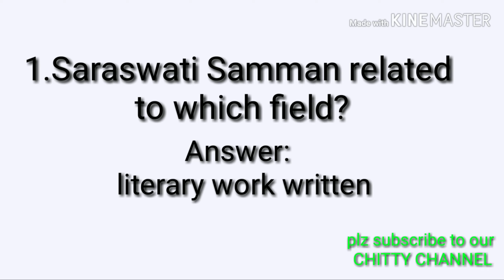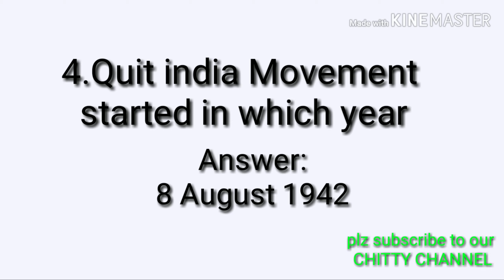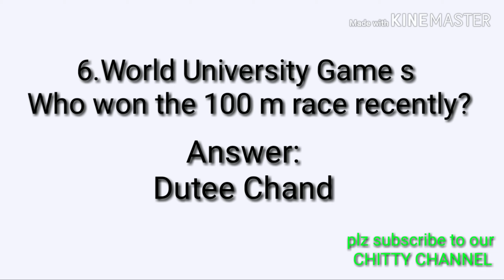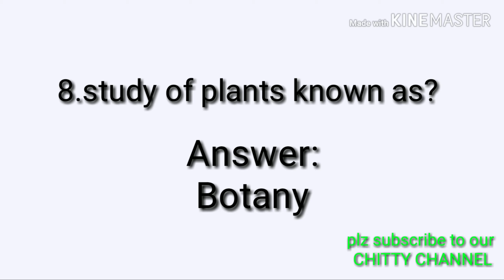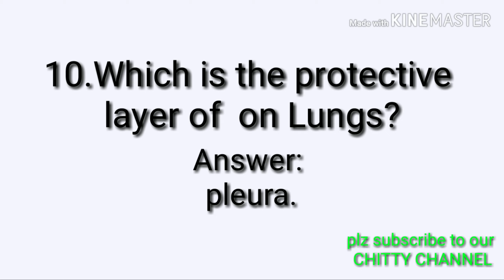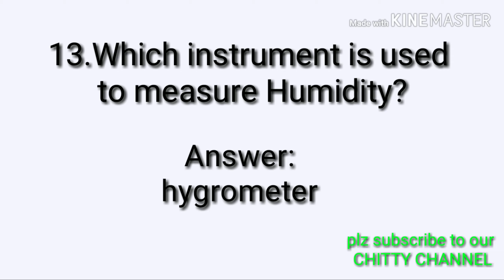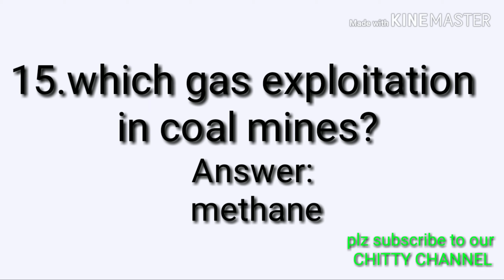SSC MTS (2 August 2019) 1st shift question with answers.